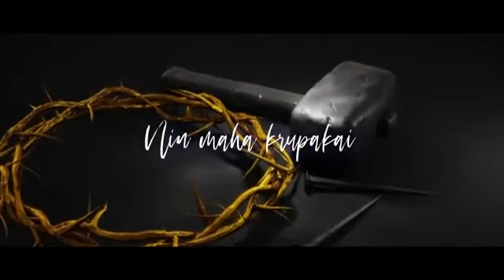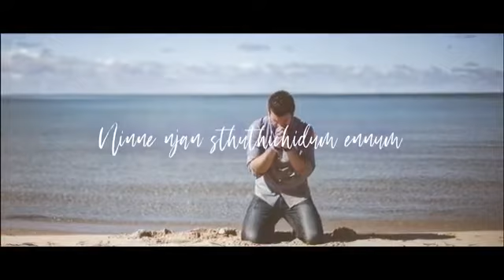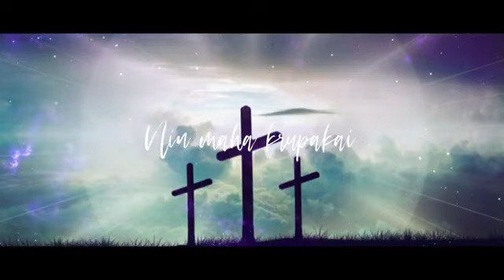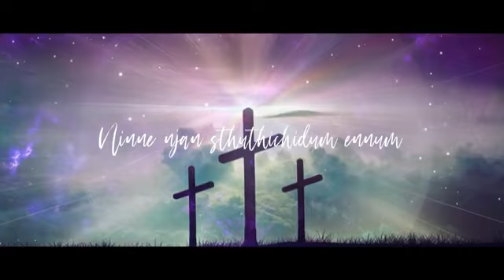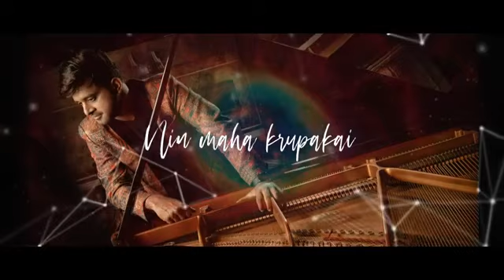Onnumillayemayil ninnenne song | beautiful Christan song | steephen devasy